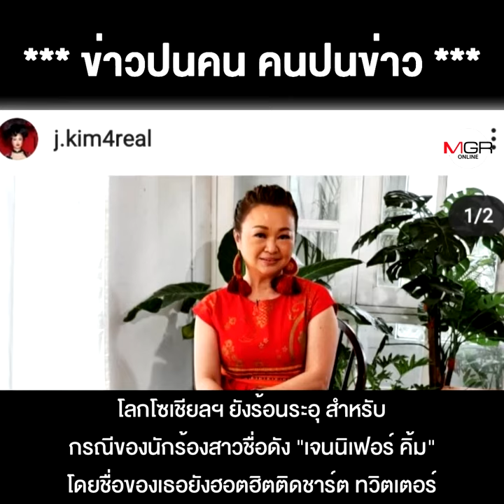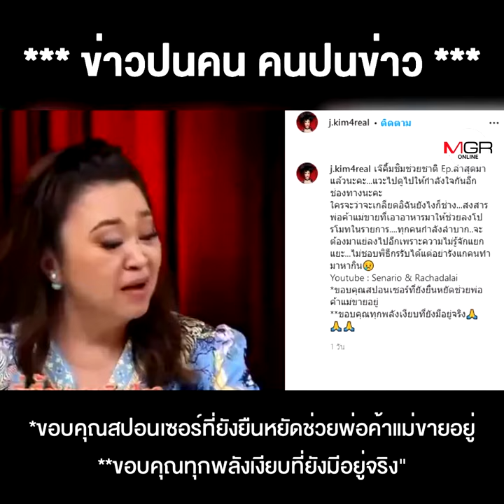3 กีบแค้น "เจนนิเฟอร์ คิ้ม" งานนี้เกินเยียวยา ขาดจิตสำนึก ไม่แยกแยะ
3 กีบแค้น "เจนนิเฟอร์  คิ้ม" งานนี้เกินเยียวยา ขาดจิตสำนึก ไม่แยกแยะ ตามป่วนแม้กระทั่งกำลังช่วยคนลำบาก !!